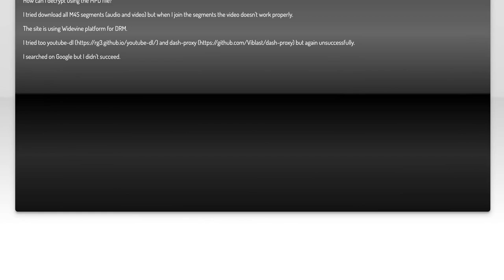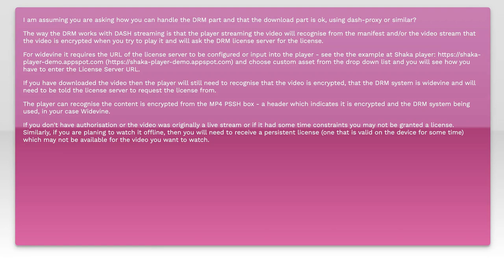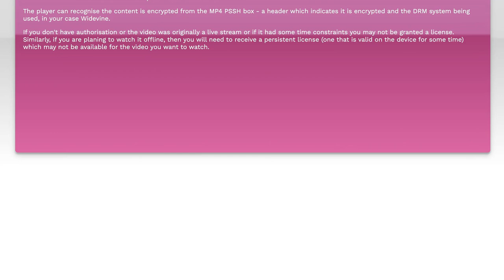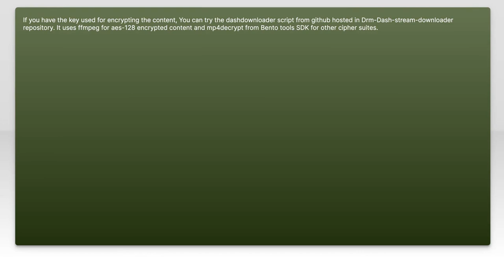How to Download MPEG DASH with DRM: Step-by-Step Guide and Solutions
In this video, we delve into the world of MPEG DASH streaming and explore the complexities of downloading content protected by Digital Rights Management (DRM). Whether you're a developer looking to implement solutions or a user seeking to access your favorite media offline, this step-by-step guide will provide you with the essential tools and techniques. Join us as we navigate through the process, ensuring you have a clear understanding of both the challenges and the solutions available for downloading MPEG DASH with DRM.

Today's Topic: How to Download MPEG DASH with DRM: Step-by-Step Guide and Solutions

Related to: mpegdash, downloadmpegdash, drm, drmsolutions, step-by-stepguide,